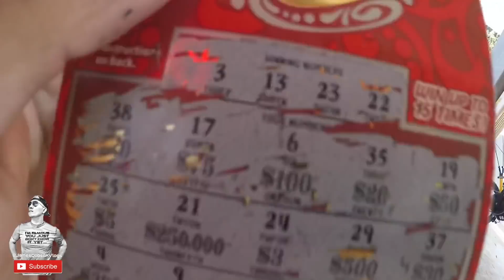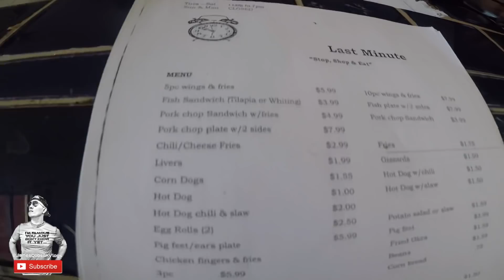Day 38 / Vlog #106 / Silver Comet trail into Alabama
✅💯Day 38 | Vlog #106 | Cycling the Silver Comet Trail to the end and getting into Alabama
Thank you Ed Miller, owner/operator of Big Leaf Canopy’s out of tennnesse, for installing a beautiful canopy on my trike.

Thank you Performance Bicycle (Atlanta, GA)
for the awesome hospitality and fixing my trike!